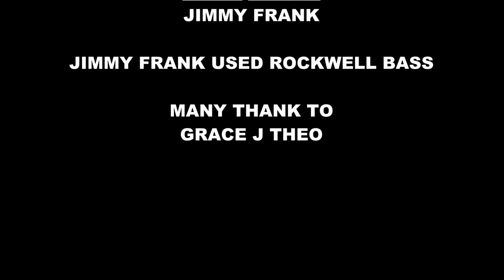Bass Lessons Hammer On By Jimmy Frank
This video will show you how to apply Hammer On Technique.

bass lessons
bass guitar lessons
how to play bass
learn bass guitar
bass guitar for beginners